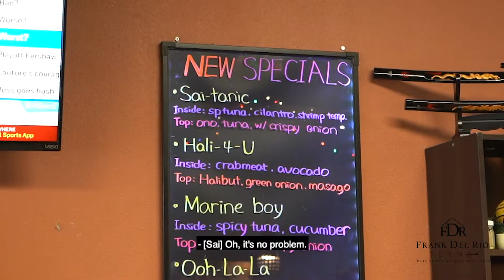North OC Eats S1E1: Sai Sushi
Sai's Sushi serves it up with every dish and drink being handmade just for you! Enjoy their fresh, beautiful and delicious sushi and imaginative appetizers in the Land of Gracious Living.

     Yorba Linda, California 92887